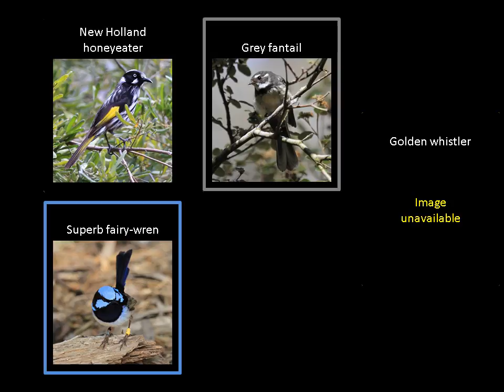Brown thornbill vocal mimicry (chorus)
Two brown thornbills mimicking a chorus of calling species shortly after their nest was disturbed.

Species are highlighted to correspond with the timing of their mimicked calls.

Photos by Steve Igic